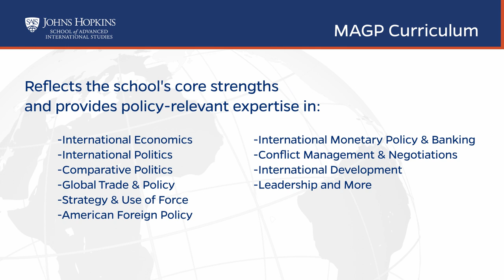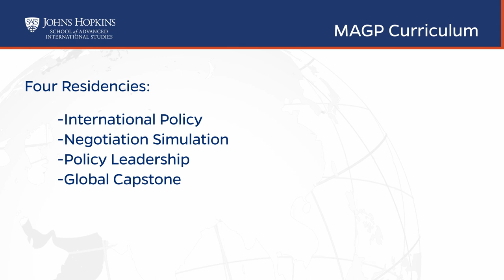The Master of Arts in Global Policy (MAGP)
Learn more about our 16-month interdisciplinary program designed for working professionals who wish to continue full-time employment while pursuing their degree.

Under the guidance of world-renowned scholars, diplomats and policy makers, students move through the program as a cohort and develop strong professional connections with accomplished and diverse colleagues.